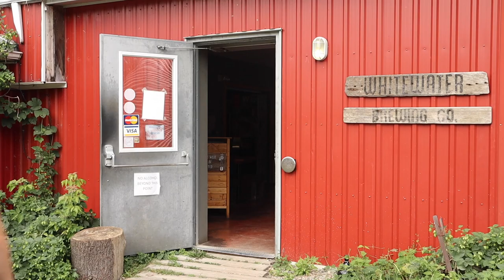A day at the Lorne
A fun day at the Lorne with friends.  SUPing through Garb, playing at Push Button with the SUP, Kayaks and Sport Yaks.  Ending our day with beverages and food at the Whitewater Brewery.